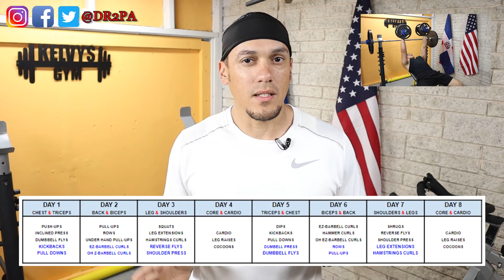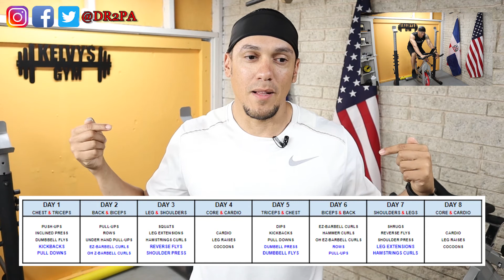Beyond the 300 Days Q&A | The Six Pack Quest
Hey, DR2PA here! After The 300 Days Fitness Challenge I have decided to not only continue working out, but also to diet to the point I get to clearly see a six pack.  This part of my journey will be called “The Six Pack Quest”.  Let’s get to it!

Adios!